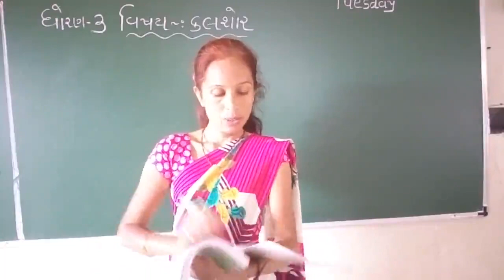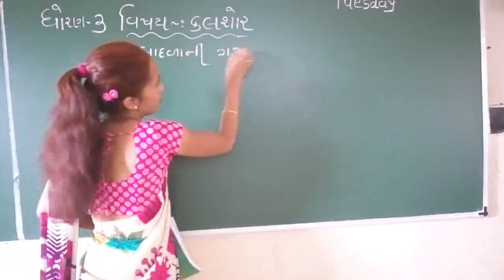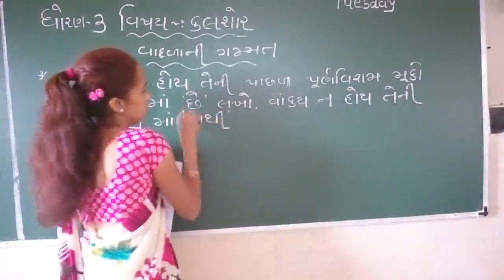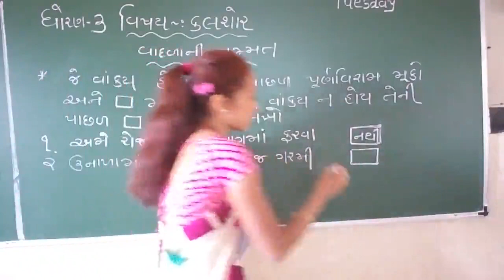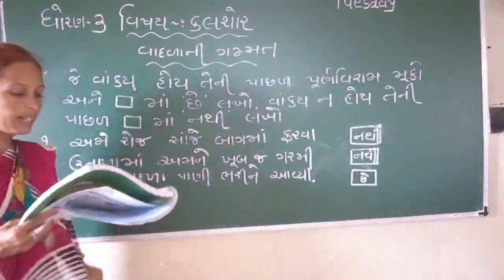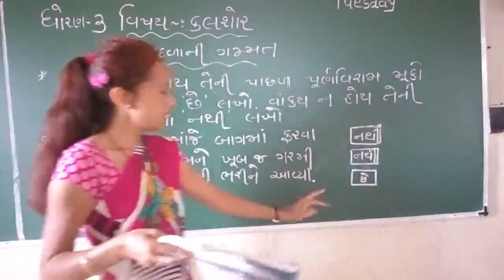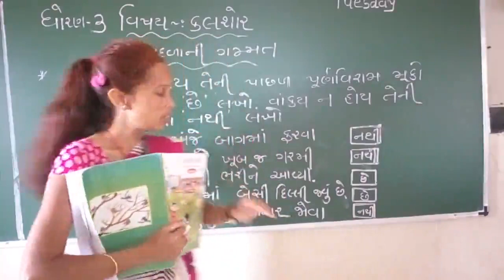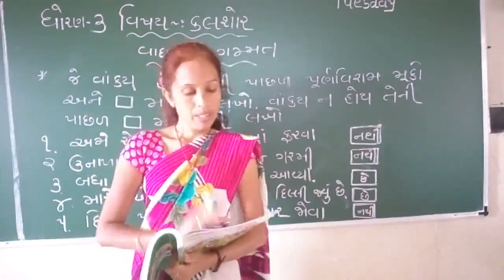STD 3 KALSOR 11 8 2021